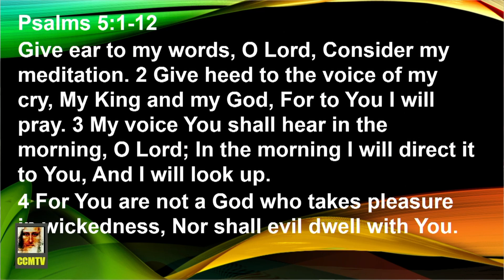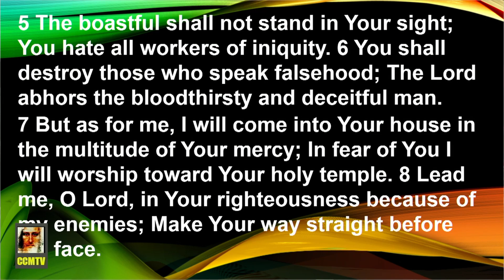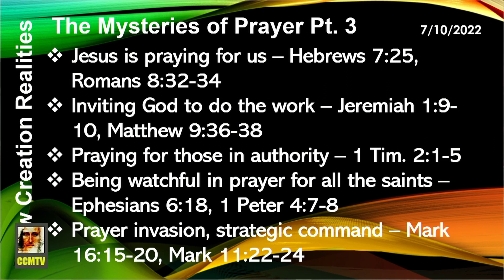The Mysteries of Prayer, Pt 3